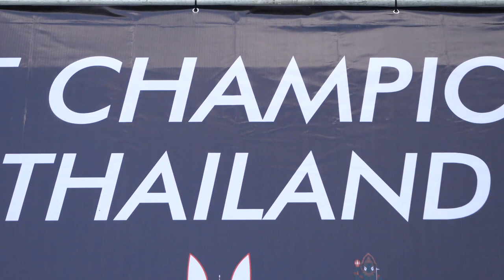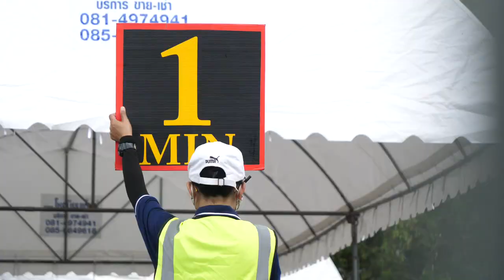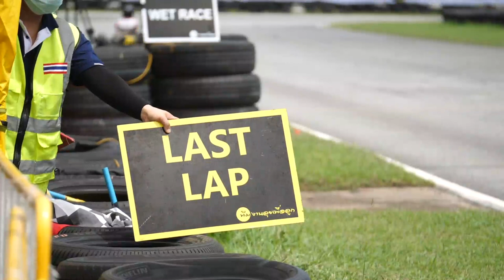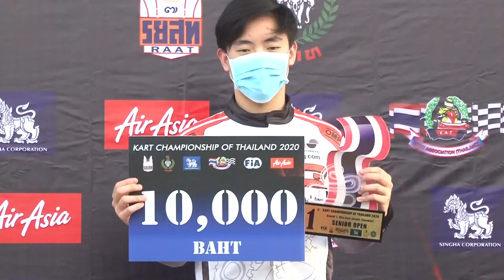ภาพข่าวเพื่อตัดต่อการแข่งขันรถคาร์ทชิงแชมป์ประเทศไทย สนาม1ฤดูกาล 2020 วันที่ 25 ก.ค.ที่ผ่านมา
‘นันทวุฒิ’แชมป์สนามเปิดฤดูกาล2020
ซิ่งรถคาร์ทชิงแชมป์ประเทศไทยที่พัทยา

นันทวุฒิ ภิรมย์ภักดี นักขับวัย 14 ปี จากสิงห์ มอเตอร์สปอร์ต ทีม ไทยแลนด์ นำม้วนเดียวจบผงาดแชมป์รุ่น Junior Open ในการแข่งขันรถคาร์ทชิงแชมป์ประเทศไทย สนามแรกของฤดูกาล 2020 ณ สนามพีระ คาร์ท เซอร์กิต พัทยา เมื่อวันที่ 25 ก.ค.ที่ผ่านมา

 ชมรมกีฬารถคาร์ทแห่งประเทศไทย จัดการแข่งขันรถคาร์ทชิงแชมป์ประเทศไทย โดยการรับรองของ ราชยานยนต์สมาคมแห่งประเทศไทย ในพระบรมราชูปถัมภ์ หรือ ร.ย.ส.ท. ภายใต้มาตรการป้องกันและควบคุมโรคระบาดไวรัสโควิด 19 ตามที่ ศูนย์บริหารสถานการณ์โควิด-19 หรือ ศบค. และ การกีฬาแห่งประเทศไทย หรือ กกท.ให้ปฏิบัติอย่างเครงครัด

 การแข่งขันรถคาร์ทชิงแชมป์ประเทศไทย จัดขึ้นมาเพื่อเป็นการส่งเสริมกีฬารถคาร์ทในประเทศไทยให้เป็นที่แพร่หลาย รวมถึงเพื่อสร้างนักแข่งรถคาร์ทรุ่นใหม่ๆให้มีขีดความสามารถระดับโลก และส่งเสริมเด็กและเยาวชนหันมาเล่นกีฬา ห่างไกลยาเสพติด โดยเมื่อวันที่ 25 ก.ค.ที่ผ่านมาเป็นสนามแรกจากทั้งหมด 4 สนามในฤดูกาลนี้ แข่งขันกันที่พีระ คาร์ท เซอร์กิต พัทยา สนามความยาว 1.321 กม.

 ไฮไลท์ของการแข่งขันอยู่ในรุ่น Junior Open นักขับอายุระหว่าง 11-15 ปี แข่งกันทั้งหมด 17 รอบสนาม โดย นันทวุฒิ ภิรมย์ภักดี นักขับวัย 14 ปี จากสิงห์ มอเตอร์สปอร์ต ทีม ไทยแลนด์ ที่ออกสตาร์ทอันดับสองแต่เดินคันเร่งแซงขึ้นไปอันดับหนึ่งตั้งแต่ก่อนเข้าโค้งแรกและไม่หันกลับมามองอีกเลย และเข้าเส้นชัยเป็นอันดับหนึ่งด้วยเวลา 14 นาที  52.596 วินาที

 อันดับสองตามหลัง 2.486 วินาทีเป็น นรรัศมิ์ อภิวาท จากทีมอาร์เอ็มอาร์ ที่ทำเวลาเข้ามา 14 นาที 55.082 วินาที และอันดับสาม สิตารวีร์ ลิ้มนันทรักษ์ จากแม็กซิมา มอเตอร์สปอร์ต ทำเวลาเข้ามา 14 นาที 55.412 วินาที ขณะที่รุ่น Junior Rookies ซึ่งวิ่งในกลุ่มเดียวกัน อันดับหนึ่งเป็น ปิยะวัฒน์ ไชยะ จากทีมดีอาร์เอส สถิติ 15 นาที 06.938 วินาที

 ส่วนผลการแข่งขันในรุ่นอื่นๆ รุ่น Mini ROK และ Rookies ที่ในรอบชิงชนะเลิศวิ่งกัน 15 รอบ โดยอันดับหนึ่งของ Mini ROK เป็น กฤตธัช จิรายุพา จากแม็กซิมา มอเตอร์สปอร์ต ทำเวลาเข้ามา 14  นาที 44.084 วินาที ส่วน จิรายุ รชตเมธากุล จากบ้านบ้าน เรซซิงทีม เข้าเส้นอันดับหนึ่งในรุ่น Rookies ด้วยเวลา 15 นาที 00.497 วินาที

 รุ่น 4 Stroke Open วิ่งกันทั้งหมด 17 รอบ วินัย อ่อนอินทร์ จากบ้านบ้าน เรซซิงทีม เข้าเส้นชัยอันดับหนึ่งด้วยเวลา  15 นาที 49.295 วินาที เฉือน มัชฌิมา เพ็งสมบูรณ์ จากทีมเดียวกันเพียง 0.184 วินาที อันดับสาม นิรุติ โตสัจจะ จากแฟมิลี เรซซิง สถิติ 15 นาที 55.472 วินาที

 รุ่น Master กิตติพล ปราโมช ณ อยุธยา จากสิงห์ มอเตอร์สปอร์ต ทีม ไทยแลนด์ คว้าแชมป์ไปหลังผ่าน 17 รอบด้วยสถิติ 15 นาที 10.042 วินาที และรุ่น Novice อันดับหนึ่งของรุ่นเป็น ศุภกิตติ์ แอบยิ้ม จากเอ็นโอวาย เรซซิงทีม ที่ทำเวลาเข้ามา 15 นาที 23.225 วินาที

 รุ่น Senior Open ซึ่งเป็นรุ่นเดียวที่ในรอบชิงชนะเลิศวิ่งกันทั้งหมด 22 รอบ โดย ธนกฤติ เมธีวุฒิกร จากซีอาร์จี ไทยแลนด์ เข้าเส้นชัยเป็นอันดับหนึ่งชนิดนำม้วนเดียวจบก่อนคว้าธงตราหมากรุกด้วยเวลา 19 นาที 05.168 วินาที ทิ้งห่าง อนันต์ธร ตั้งเนียรนาทชัย จากบ้านบ้าน เรซซิงทีม 3.988 วินาที และอันดับสาม คาร์ล วัฒนา เบ็นเนท จากเอเอฟ เรซซิง สถิติ 19 นาที 15.883 วินาที